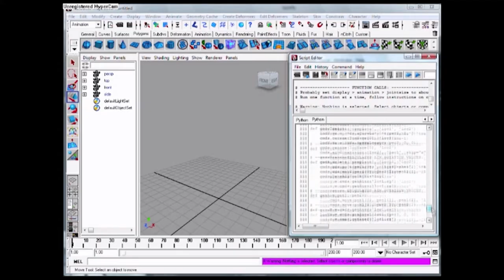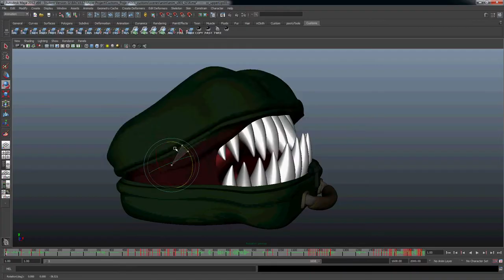Elliot Stammers - 2012 Showreel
Shot Breakdown:

Time: 00:03 - 00:30
Project: Disney's "John Carter" (2012)
Role: Rigging / Creature FX
Tasks: On a per-shot basis I troubleshot problems and animated anatomy such as muscle flexion and jiggle, tendons, veins and skin sliding on the foreground characters. This included running renders and slap comps for dailies. I also rigged the non-simmed character costumes that attached to the final geometry caches. Rigs for items like armbands, bracelets and saddles were used in the final render, others as placeholders during animation and look development.
Software: Maya, Nuke

Time: 00:30 - 00:45
Project: Solo Major Project "Customs"
Role: All
Tasks: I was responsible for the entire project from pre-production to modelling, texturing, rigging, key-frame animation, lighting and rendering as well as the vocal direction and live action shoot.
Software: Maya, Nuke, Photoshop, Premier

Time: 00:45 - 01:00
Project: Group Project "Yirdaki"
Role: Scripting
Tasks: I scripted the emerging dots and procedural tree growth. The script generates random curves branching from the user defined trunk curve then procedurally extrudes geometry to fit them. Once modelled, it rigs, skins and animates the mesh to grow. Leaves are then sampled and oriented at sensible vertices of the branches.
Software: Maya Python

Time: 01:00 - 01:10
Project: Programming Project
Role: Physics Engine and Game
Tasks: I programmed the physics engine and game-integration. The engine handles sphere and plane interactions with controllable mass and restitution as well as basic string constraints. The game handles local two player control of leader and flock who fight. The actual flocking system is not mine.
Software: QtCreator, C++, OpenGL

Time: 01:10 - 01:17
Project: Specialist Project "LipSync Tool"
Role: Scripting
Tasks: I developed a dope-sheet like tool for quick and passable lipsync. It allows you to easily set, save and modify mouth shapes across the time range as well as mask the intensity of shapes based on their prominence. The facial rig in this demo is not mine.
Software: Maya Python

Time: 01:17 - 01:30
Project: Innovations Project "Daisy"
Role: Rigging
Tasks: I rigged the quadruped character Daisy according to a client brief. Some features include IK/FK blends of the head and neck, stretchy spine and cervical, sensible bending of the IK spanning several joints of the front leg, and both automatic and sculptable control of body mass.
Software: Maya

Time: 01:30 - 01:43
Project: Major Project "Kyle Hunt Demo"
Role: All
Tasks: This is a demonstration of my character rig. Features include equation based collision avoidance on the shirt collar, compression based wrinkles on the face, and highly controllable facial features.
Software: Maya

Time: 01:43 - 01:48
Project: Major Project "Monster Bag Demo"
Role: All
Tasks: This is a demonstration of my character rig. Features include a high level of control over the shape of the jaw and lips independently, automatic rounding of the top of the bag as the mouth opens and control of teeth both individually and as a set.
Software: Maya

Time: 01:48 - 01:54
Project: Major Project "Customs"
Role: All
Tasks: Same as previous occurrence in reel.